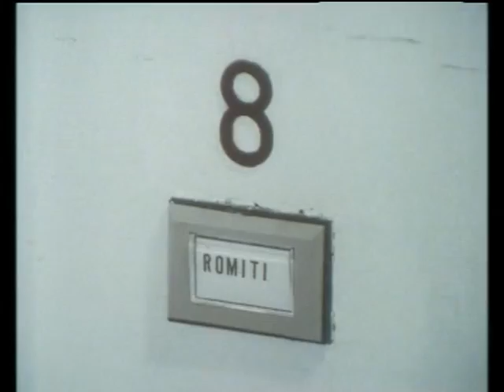I ragazzi della 3ª C 1x10 La festa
La festa dei diciotto anni di Sharon è funestata dalla polizia tributaria che occupa villa Zampetti. L'unica soluzione è trasferirsi a casa di Bruno, libera perché i genitori devono partecipare alla riunione condominiale che si svolge al piano superiore. Grazie a un colpo di fortuna, gli studenti della 3ª F riescono a scoprire il luogo della festa e ad "imbucarsi". La festa è ulteriormente movimentata dalla cannabis gettata dal balcone dai condòmini del piano superiore, dove si svolge la riunione, per non farla scoprire alla polizia. Ma i due condòmini sono arrestati e Spartaco Sacchi propone di finire la riunione in casa sua, ma la trova invasa dagli amici di Bruno. Dopo l'iniziale sfuriata, anche Spartaco si butta nella festa.